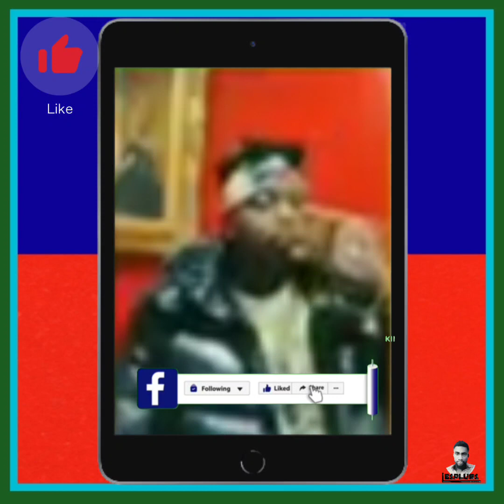JOHN COLEM MORVAN ap atake Malandren ak Malantrèn jiskozo 🙆‍♂️